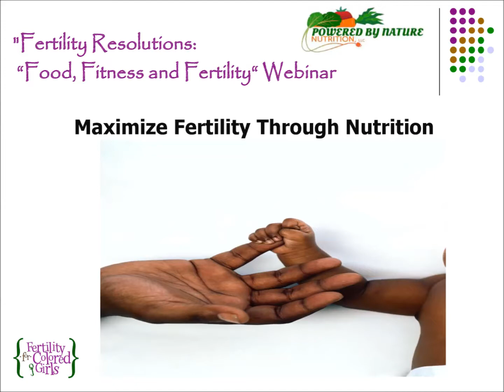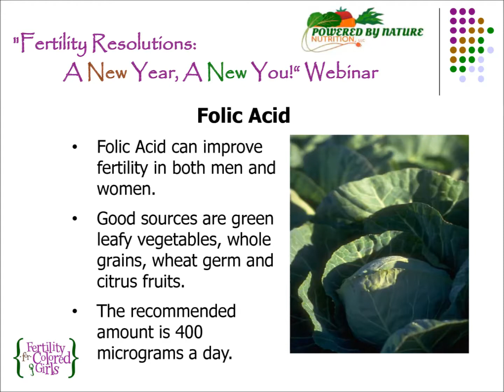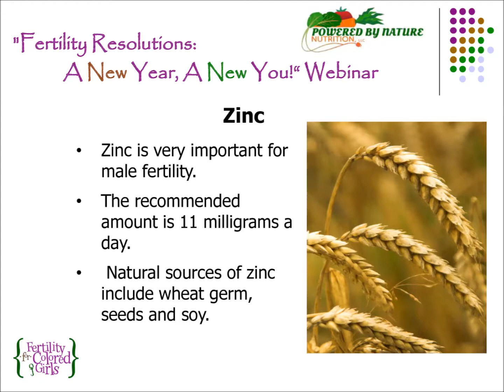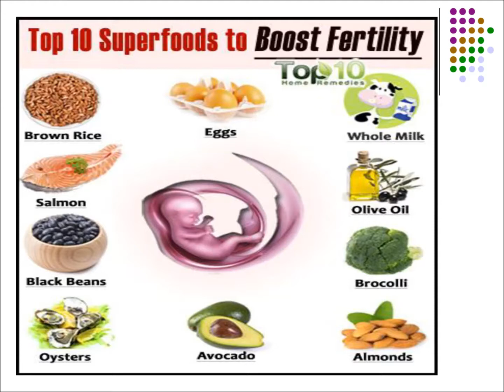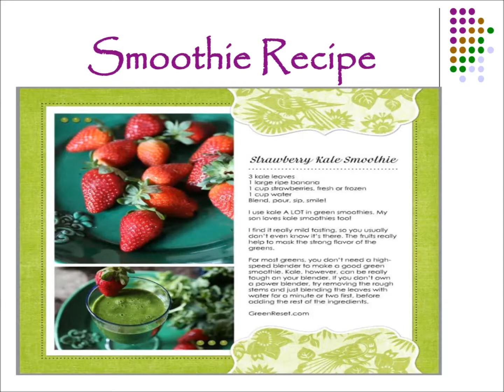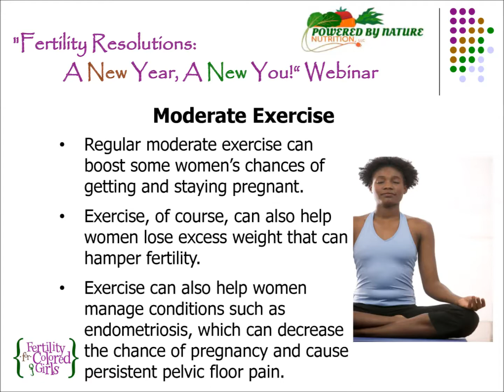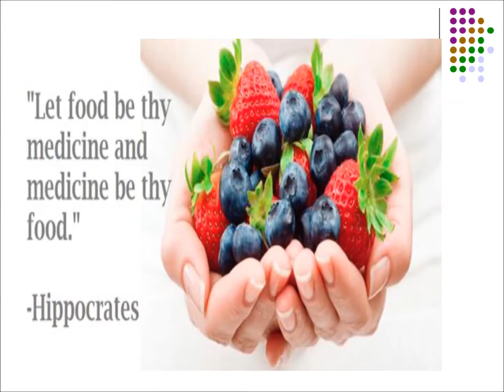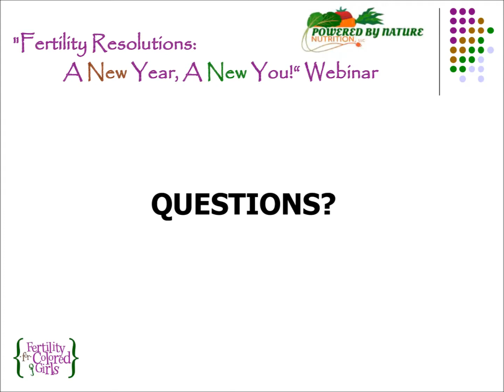Food, Fertility & Fitness Webinar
Have you ever wondered how your nutrition may be affecting your fertility? During this free Fertility for Colored Girls webinar you'll hear from health coach Mia Gassi about a holistic approach to preparing your body for a baby.